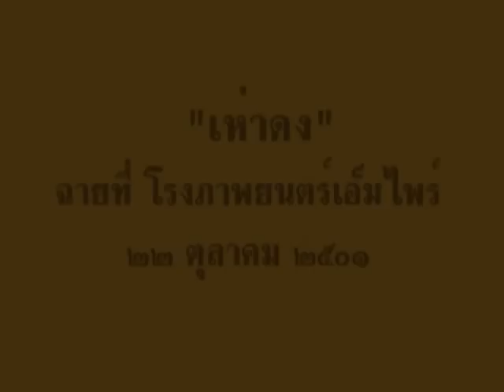บอกตรงตรง เห่าดง ดีจริงจริง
บรรยากาศเบียดเสียดของผู้ชมหน้าโรงภาพยนตร์เอ็มไพร์ ฉายภาพยนตร์เรื่องเห่าดง ของ ไทยไตรมิตรภาพยนตร์ ฉายวันแรกวันที่ 22 ตุลาคม 2501

ถ่ายภาพโดย แท้ ประกาศวุฒิสาร

Empire Cinema in Bangkok 1958 showing Hao Dong by Tae Prakardwutthisarn